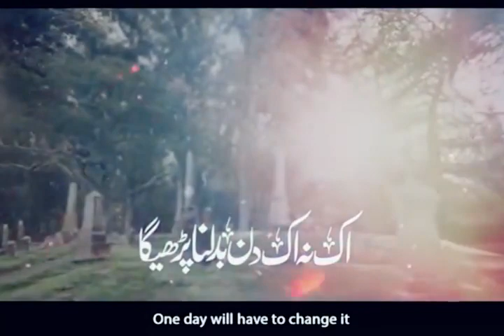Waqt Baaki Hai Ashish Sambhal ja